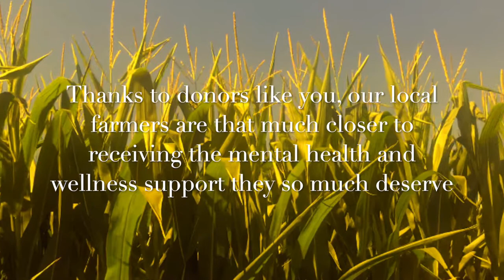Gateway Donation Testimonial Video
We are very proud to announce that $10,000 has been donated to Gateway Rural Health to expand their “Farmers Mental Health & Resiliency Project”.  The “Farmers Mental Health & Resiliency Project” will empower the farming community, by increasing access to health services, providing support to curb the stigma attached to mental health and resiliency training. This project’s main objective is to strengthen and educate the farming community and will directly impact Huron-Perth & Grey-Bruce counties and their over 12,500 farmers.